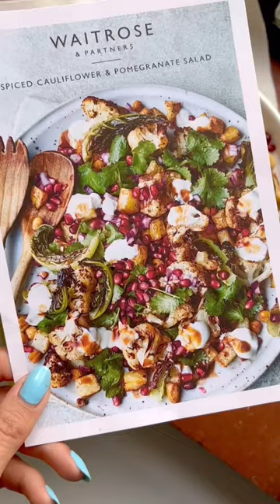Spiced Cauliflower & Pomegranate Salad for my mum 🌿 Recipe by Waitrose